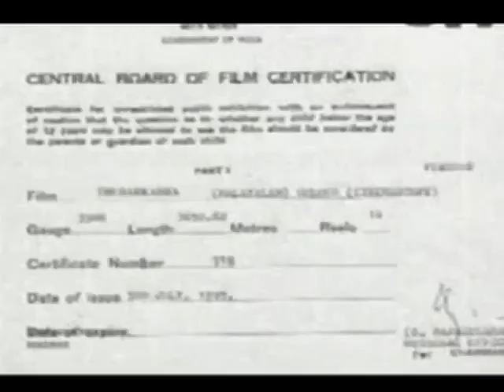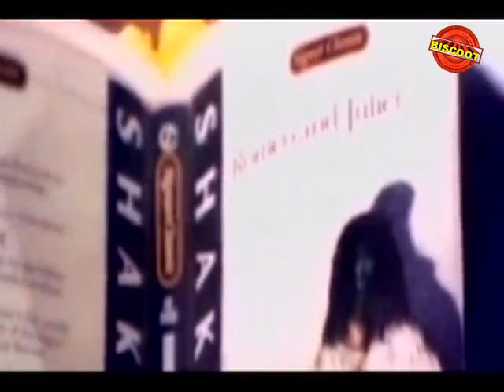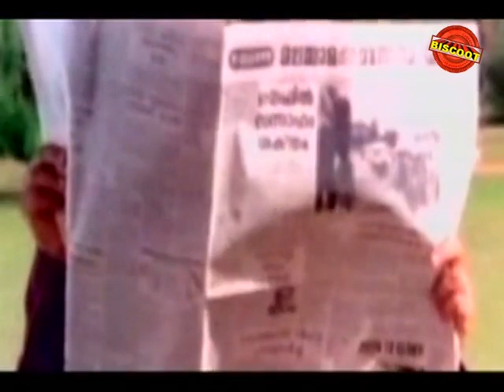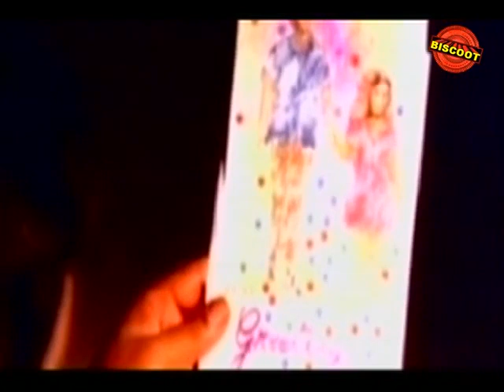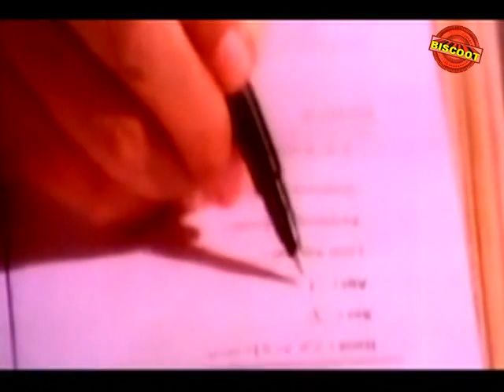Thudarkadha - 1991 Malayalam Full Movie | Sukumari | Jagathy | Sreenivasan | Malayalam New Movies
Watch Full Length Malayalam Movie Thudarkadha released in year 1991. Directed by Dennis Joseph, produced by Thampi Kannanthanam, written by Dennis Joseph, music by SP Venkitesh and starring Sukumari, Jagathy Sreekumar, Sreenivasan, Rajan P Dev, Bindya, Devan, Maathu, Saikumar.